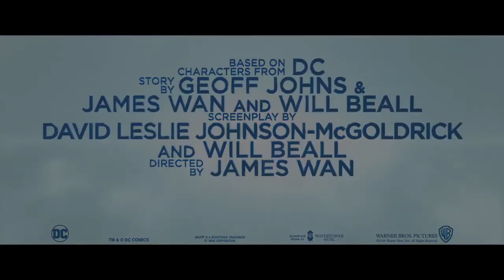Aquaman Official Final Trailer 2018 || Movieclips Trailerवाले